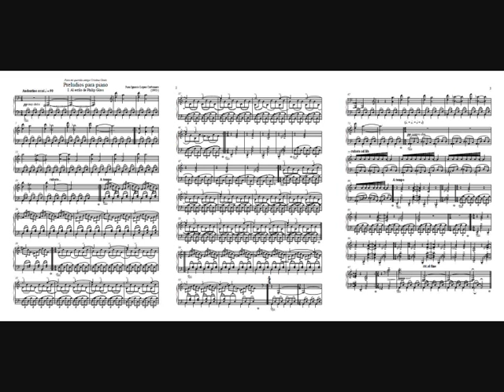Juan Ignacio López Carbonero - Preludio nº 1 (Al estilo de Philip Glass)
Título: Preludio nº 1 para piano "Al estilo de Philip Glass"
Autor: Juan Ignacio López Carbonero